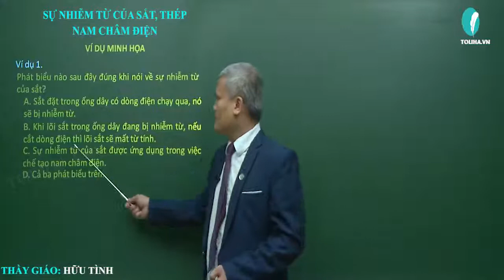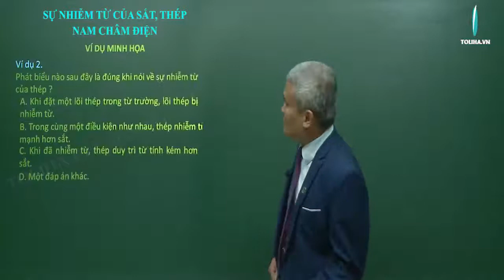Sự nhiễm từ của sắt thép - Nam châm điện | Vật Lí 9 (ví dụ)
VÍ DỤ: SỰ NHIỄM TỪ CỦA SẮT THÉP - NAM CHÂM ĐIỆN
Học trực tuyến đầy đủ bài giảng và bài luyện tập tại: